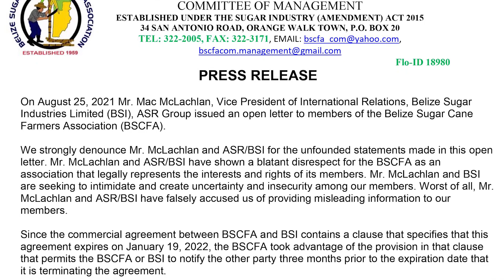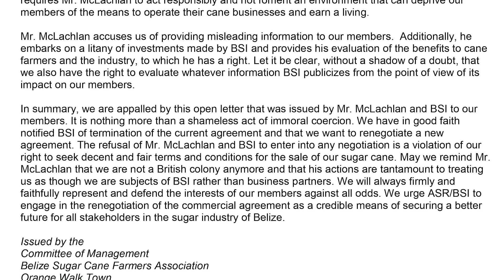BSCFA Writes BSI/ASR to Terminate Existing E-Commercial Agreement | PT 2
BSI/ASR says it is also aware of misleading information being circulated to cane farmers by the BSCFA’s leadership regarding BSI’s investments and their impacts on the industry and on cane farmer’s livelihoods. Neal says that while BSI is always available to discuss issues with the BSCFA in a constructive way, it is not prepared to reopen the key terms of the commercial agreement.